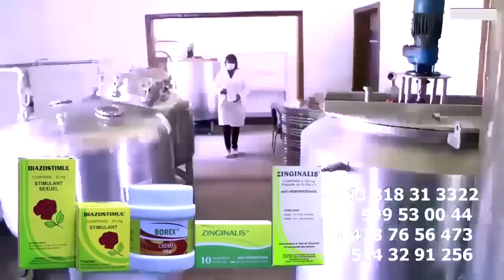Silence Madame CINDY LE COEUR Chante Devant Son Coach KOFFI OLOMIDE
Silence Madame CINDY LE COEUR Chante Devant Son Coach KOFFI OLOMIDE @koffiOlomide01